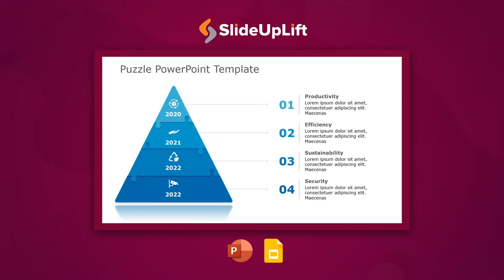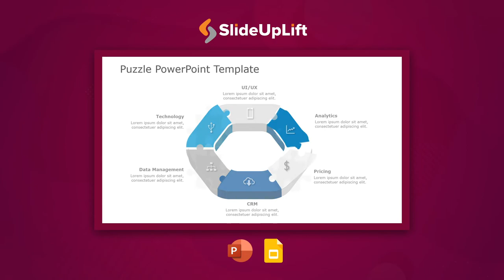Editable Jigsaw Puzzle Templates Collection For PowerPoint & Google Slides | SlideUpLift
Represent different interrelated concepts as a single cohesive piece with our puzzle templates collection. Jigsaw puzzle templates help showcase the interconnectivity between different systems and processes. You can get small and large puzzle templates ranging from 5 and 6 Piece Puzzle Templates to 16 and 24 Piece Puzzle Templates, all under one collection.